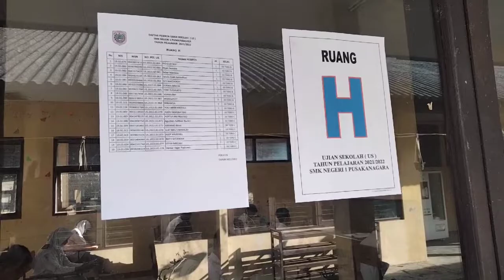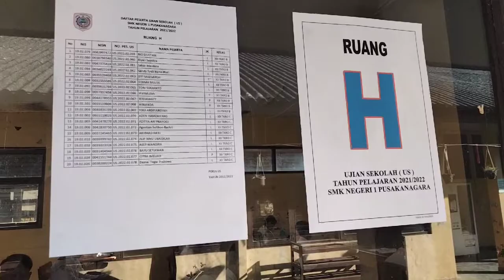Ujian Sekolah SMKN1 Pusakanagara